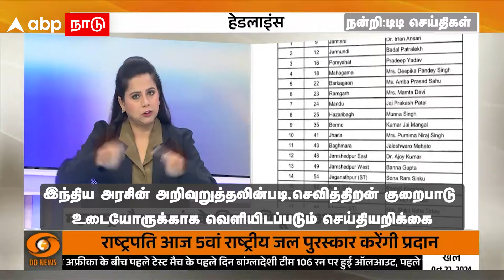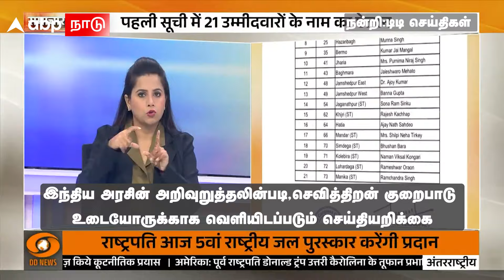News for Hearing Impaired | செவித்திறன் குறைபாடு உடையோருக்காக வெளியிடப்படும் சிறப்பு செய்தியறிக்கை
இந்திய அரசின் அறிவுறுத்தலின்படி, செவித்திறன் குறைபாடு உடையோருக்காக வெளியிடப்படும் செய்தியறிக்கை

நன்றி: டிடி செய்திகள்